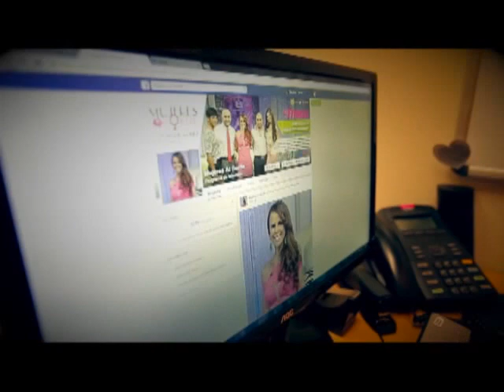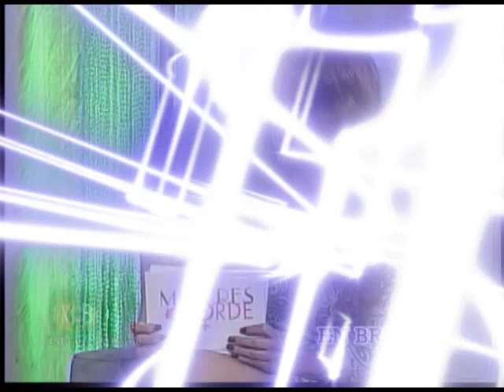Mujeres Al Borde: Nominado Soberano 2015 y Kimbely Castillo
Un contenido variado muy al borde.